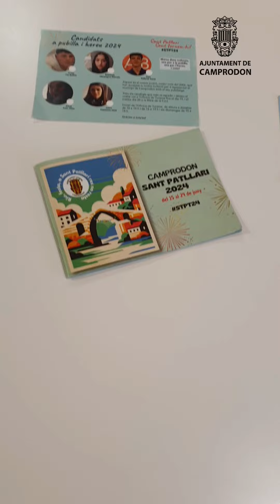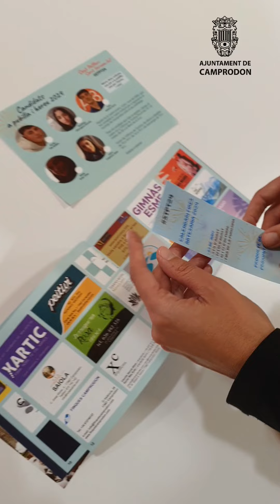La regidora Maria Casadesús ens explica com serà la Festa Major.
Tot preparat per rebre la festa en honor a Sant Patllari a Camprodon ‼️😍